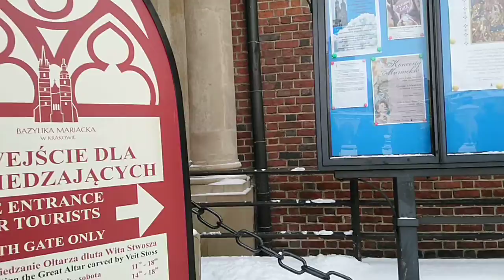Kraków zimą (2)